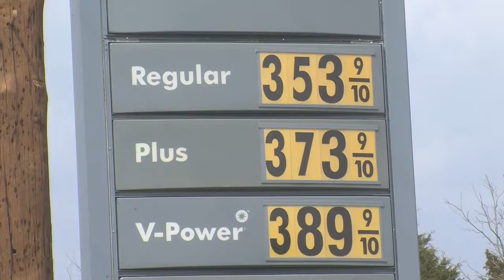Gas prices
The price of gasoline is the highest it has been since summer 2008, and many experts are prediticing that the cost will soo reach $4 a gallon.  This story focuses on how the price of gas is affecting residents in Rockbridge County, Virginia.